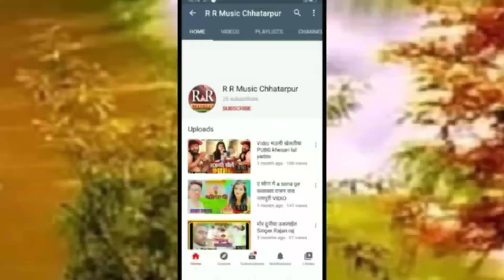super hit Bewafai song singer Rajan Raj Ke Bhula gailuu Pyar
label R R music Chhatarpur
geet R k Raj
poster design Vinod Bedardi
Sahyog Sanjay Sawariya
Ashirwad Mata Pita
recording by R R music Chhatarpur